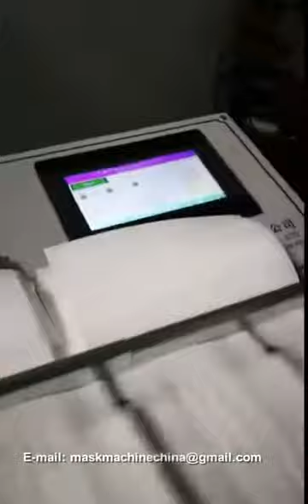Fully automatic inside ear loop mask making machine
Fully automatic inside ear loop mask making machine; Surgical mask making machine, mask machine
1. This is the high quality flat disposable mask making machine, this one to two plane mask machine includes: one body machine, one mask film feeder, two outer ear band machines; production speed is 100-120 tablets / minute

2. The one-to-two automatic face mask production line is composed of one main machine (mask forming machine), two ear loop welding machines (outer loop), and one one to two mask separator.

3. The process are:
  Nonwoven Roll Feeding --- Nonwoven Roll Folding (Nose Piece Feeding) --- Mask Pressing (Nose Piece Cutting) --- Mask Cutting --- Finished Products- -Mask Stacking- - Ear folding - Ear loop welding - Mask feeding - Mask distribution